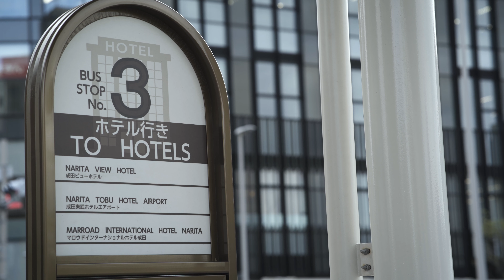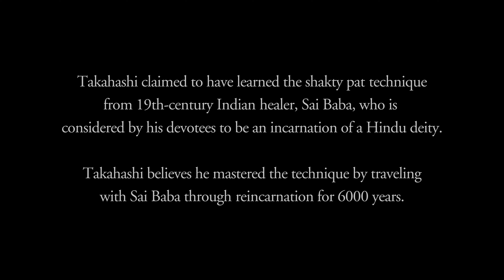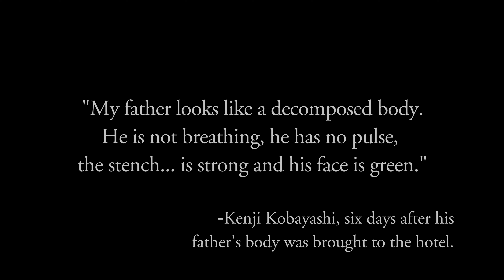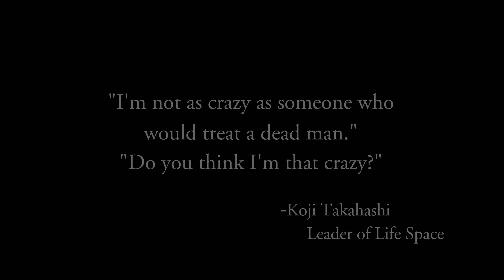The Strange Story of Tokyo Narita Airport's Haunted Hotel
In 1999, a member of the Japanese self-enlightenment cult Life Space was found dead in room 1272 of the Marroad Hotel next to Tokyo Narita International Airport. Guests have since reported hearing noises and the feeling of somebody following them. In the spirit of Halloween and ghostly tales, our writer went to investigate—and found a story stranger than she could have imagined.